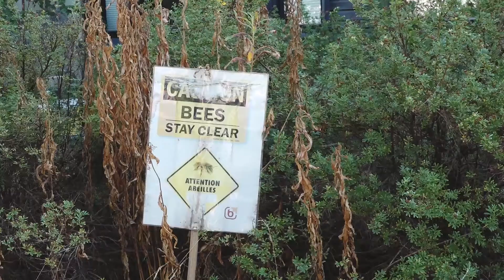Mehiläiset taipuvat moneen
Helsingin ranskalais-suomalaisen koulun oppilaat valmistivat itse yli 30 kiloa hunajaa.